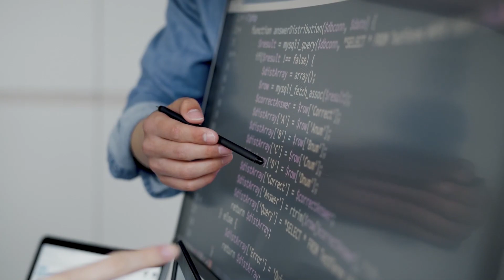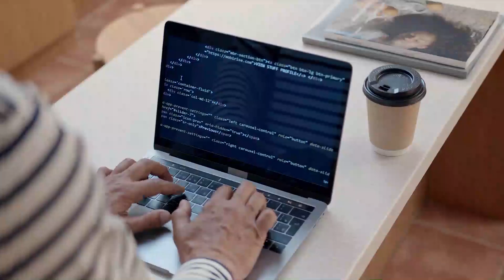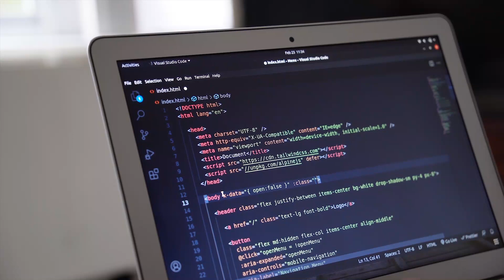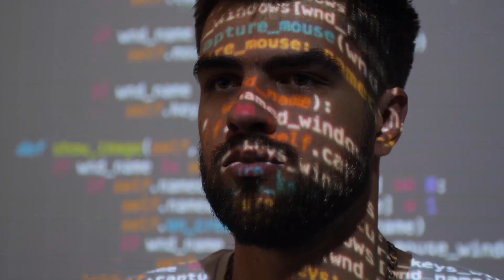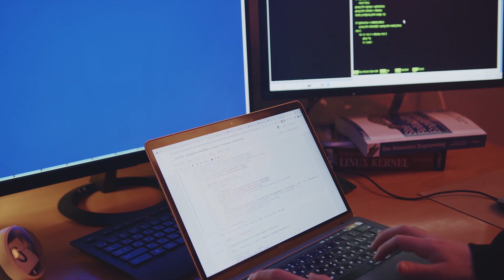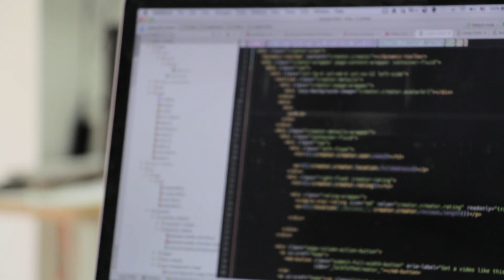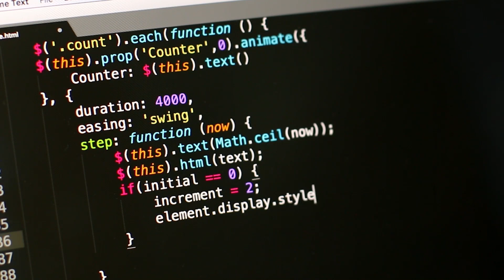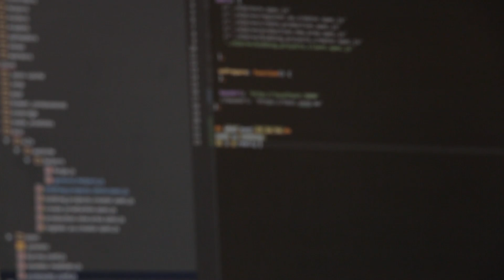Top 7 Programming Languages to Learn in 2023 to Get a Job Without a College Degree🤓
In this video, we'll explore the top 7 programming languages to learn in 2023 to get a job without a college degree. We'll start by discussing the current state of the job market and why programming skills are in high demand. Next, we'll delve into the 7 programming languages that are most likely to land you a job, including Python, JavaScript. We'll provide practical advice and resources for learning each language. Whether you're just starting out or looking to switch careers, this video will provide you with the guidance and insights you need to succeed in the programming job market without a college degree. So tune in and start learning today!